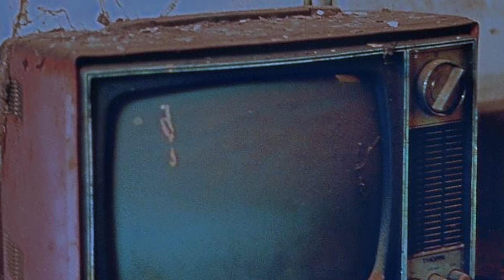Intro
More mucking about. Put guitar in DADGAD and played around.